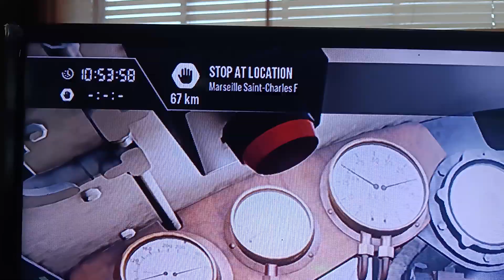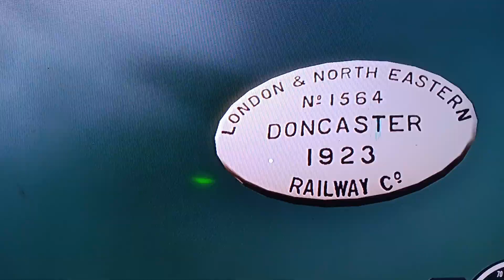Train Sim World 4 flying scotsman 60103 PS4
train sim world 4 PS4 Free roam